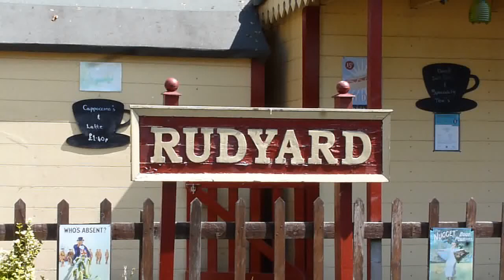Rudyard Lake Steam Railway - Excalibur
Excalibur is seen in charge of the days passenger services on the Rudyard Lake Steam Railway near Leek.